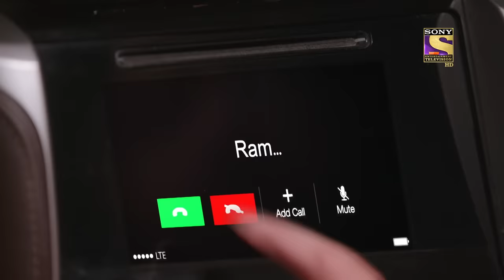Bade Achhe Lagte Hain 2 - Budding Feelings For Each Other -Ep 76 - Full Episode -13th December, 2021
Episode 76: Budding Feelings For Each Other
In this episode, Priya has come to the temple to get the god's blessings for Ram but a thief steals her bag that had Ram's files. She catches the thief, who has accidentally let go of the bag and the file is picked up by Ram. He hears Priya threatening the thief for trying to steal her husband's dreams and hard work. He is very touched. Meanwhile, Priya feels she might have overdone it this time but Ram makes sure to tell her the truth. They both go to have a roadside te together. Watch the episode to know more.